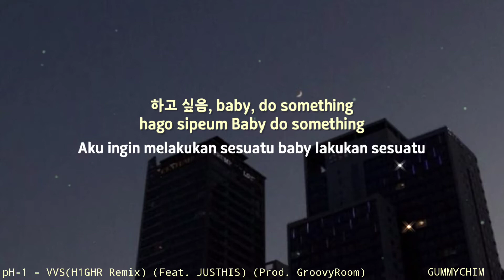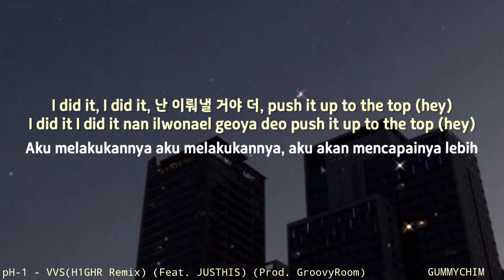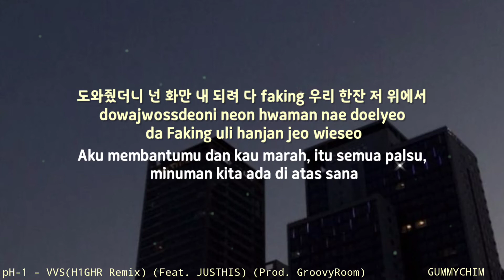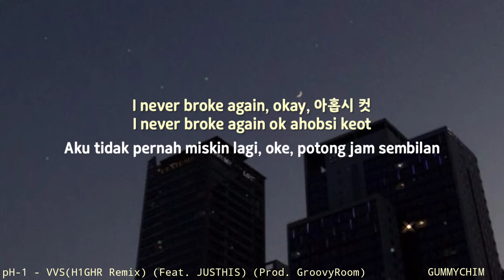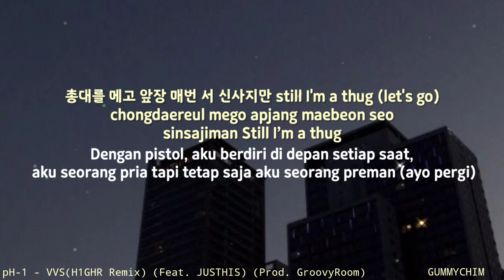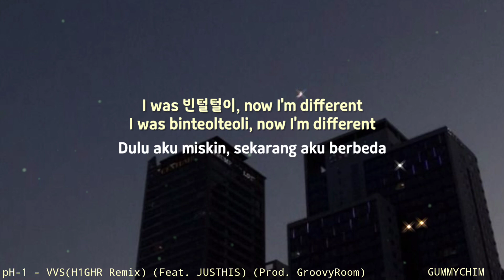pH-1 - VVS (H1GHR REMIX) INDO SUB